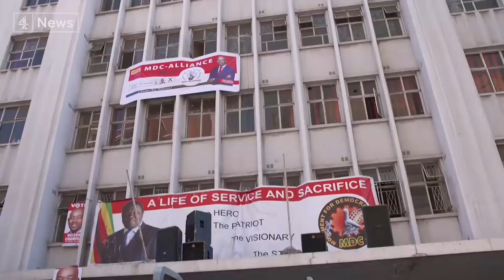Zimbabwe election: Army patrols, deadly protests & election controversy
Central Harare has been deserted following violent protests that resulted in at least three people being killed. This has led the ruling ZANU PF party to tell supporters of opposition leader, Nelson Chamisa, that "we should all lose graciously" amid claims vote rigging had taken place.

Meanwhile the Zimbabwe Electoral Commission who were overseeing the poll said there had been "absolutely no skulduggery"  and it would begin releasing results shortly.

Our foreign affairs correspondent Jonathan Miller reports from the scene.